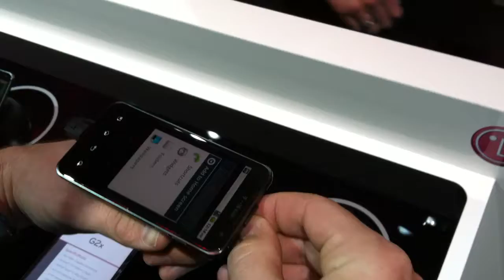LG G2X.MOV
BTEL CTIA 2011 Présentation du LG G2X Francais